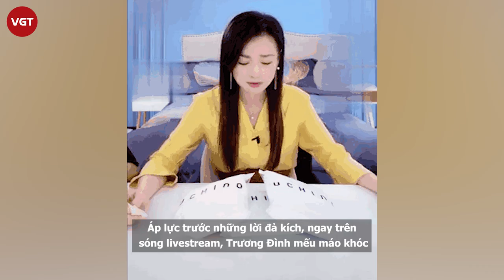Trương Đình - “Trà xanh” giật chồng khóc trên sóng livestream, netizen ném đá: “Bổn cũ soạn lại à”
Trương Đình là chân dài đình đám một thời của showbiz Đài Loan và vô cùng quen thuộc với khán giả Việt Nam. Bên cạnh tài năng diễn xuất, Trương Đình còn được biết đến với danh xưng “trà xanh giật chồng” vì mối tình ồn ào với tài tử Lâm Thụy Dương. Đến tận ngày nay, Trương Đình vẫn bị khán giả ném đá không thương tiếc vì đã làm tổn thương Tăng Triết Trinh - vợ cũ của Lâm Thụy Dương.